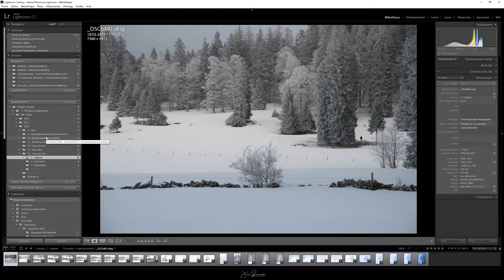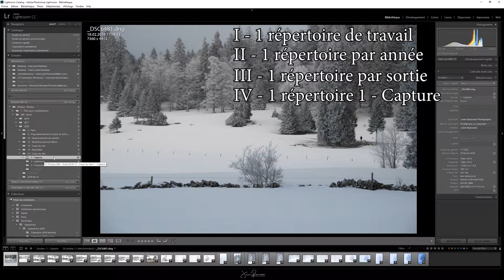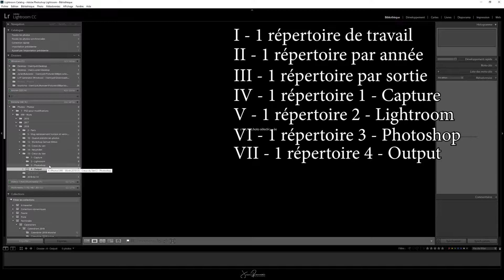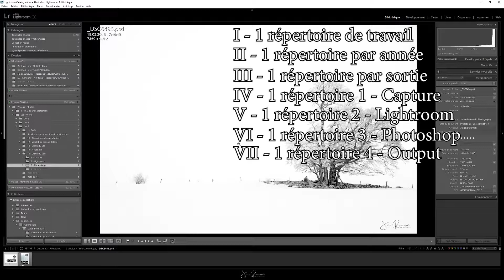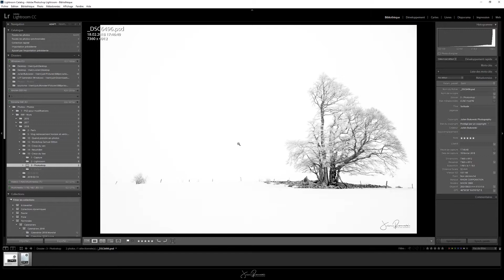Cours Organisation de vos fichiers photo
L’organisation de vos fichiers en photographie fait partie de la base. Elle est super importante pour retrouver vos photos et là où vous en êtes dans l'édition de vos photos.